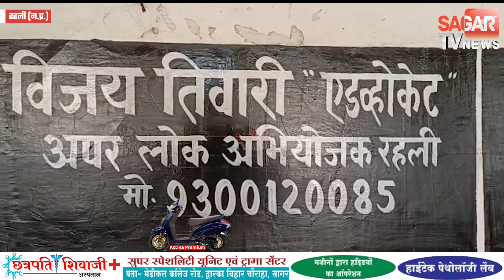सागर- पति के म'र्ड'र मामले में पत्नी को आजीवन तो माता-पिता को 4-4 साल का कारावास || SAGAR TV NEWS